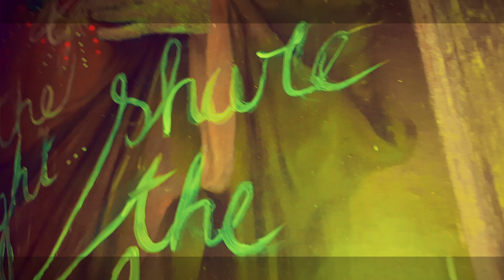Summer of Love Rave